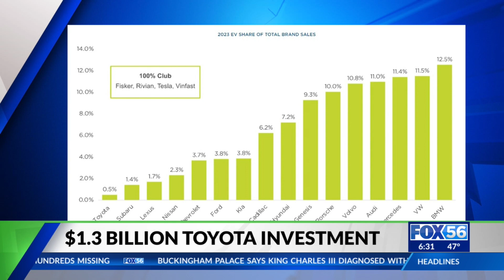Toyota to produce new battery-electric SUV in Georgetown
A new battery-electric vehicle (BEV) will be assembled at Toyota Kentucky, the automaker announced on Tuesday.